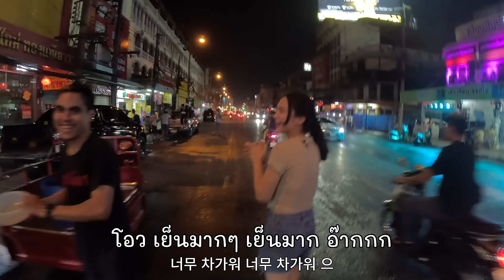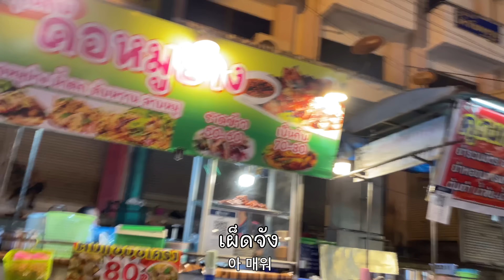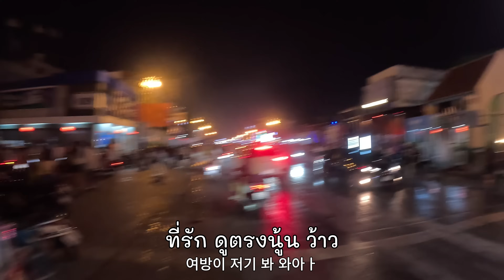평범한 태국 여행은 싫다 ! 태국 이싼지방으로 오세요 콘깬여행 (2)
🪐Place
📍ตลาดโต้รุ่ง ขอนแก่น (Night Market in City)